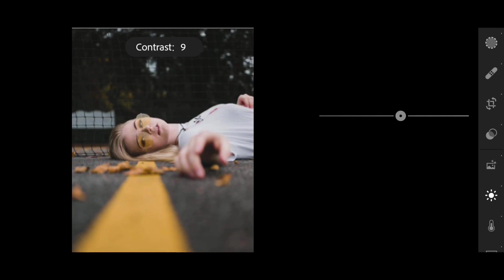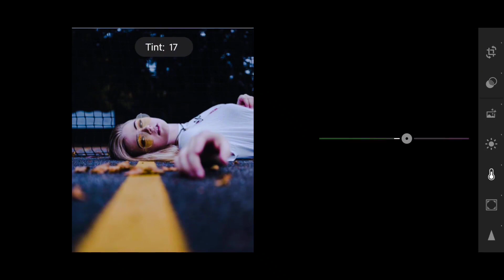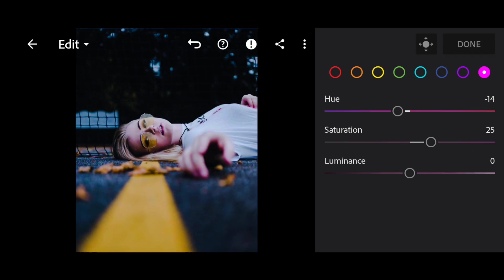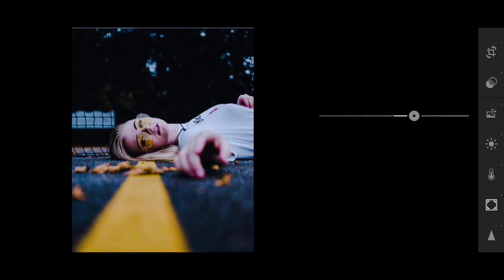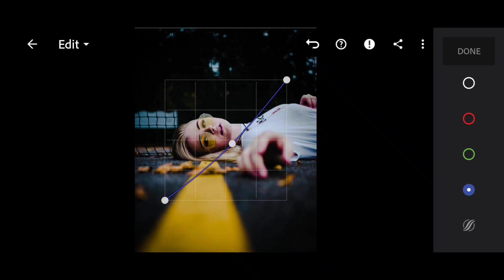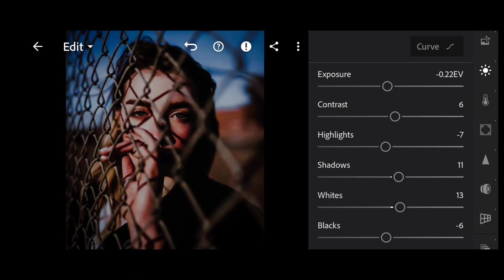How to retouch photography|free lightroom presets download |rescue images|edit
How to retouch photography|free lightroom presets download |rescue images|retouch photography edit|lightroom レタッチ/lightroom 使い方

Hi guys in this video I will going to share with you How to retouch photography|free lightroom presets download |rescue images|retouch photography|edit.

. You can download the Preset which is available in DNG format (Android & iOS), download the presets ; follow the rules below to find out information about how to get the download presets.

. Please check the password in this video, will appear any time on your screen (upper right corner). ? The password is a 4 digit number, will appear separately and random.

For example:

Password:12**

Password: ** 34

SAVE TIME !

Download 🔽
Dng or xmp file

‣How to edit sky and beach photo | lightroom presets free dng|sky and beach photo editing

‣Black presets-free lightroom presets |add dramatic black on your photo |Black and white presets.

‣How to edit sunset photography-free lightroom presets dng|sunset photo editing |lightroom tutorial

‣How to edit Snow white photo |Free lightroom presets dng downloads |Snow white editing |tone filter

‣How to edit red velvet preset-lightroom tutorial|free lightroom presets dng download|red velvet edit

‣Moody dark green lightroom presets editing |free lightroom presets dng download |dark green editing

‣How to edit night photography-free lightroom presets dng download |star photo editing|night sky edit

‣How to edit travel photography like a pro-free lightroom presets download |how to colorful rescue

‣How to edit sunset photography-free lightroom presets dng download |sunset photo editing |lightroom

‣Free lightroom presets for retouching images |colorful rescue of your images

‣How to edit bright photo-lightroom tutorial |free lightroom presets dng download |lightroom editing

‣How to edit like a professional-lightroom tutorial |download free lightroom presets dng|lightroom

‣You like to watch:
#1 Instagram story ideas by only using Instagram app

‣#2 Instagram story ideas by only using Instagram app

‣#3 Instagram story ideas-Instagram story ideas by only using Instagram app

‣#4 Instagram story ideas |creative Instagram story ideas

‣#5 instagram story ideas |creative Instagram story ideas

‣ 6instagram story ideas | creative Instagram story ideas

‣#7 Instagram story ideas |creative Instagram story ideas

▣Queries solved:
▢Moody dark green mobile presets
▢lightroom presets
▢lightroom mobile presets
▢lightroom tutorial
▢lightroom editing
▢lightroom